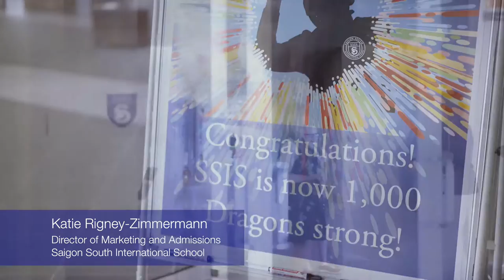1,000 Dragons Strong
SSIS welcomed our 1,000th student on Friday! This was a momentous occasion for the entire school, and it goes to show how we are constantly expanding and improving on an already amazing program.

We are so excited to see what lies in store for SSIS, now that we are 1,000 Dragons strong!